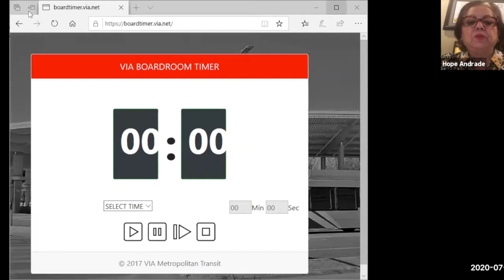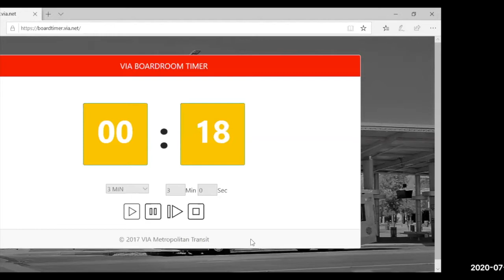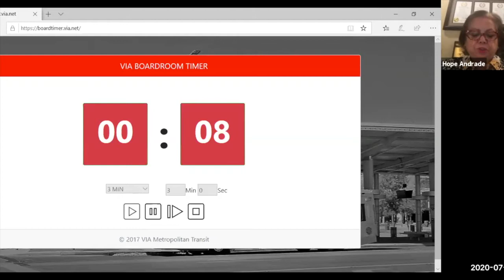VIA Board Meeting 07 02 2020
VIA Metropolitan Transit and Advanced Transportation District Board of Trustees Meeting on July 2, 2020.